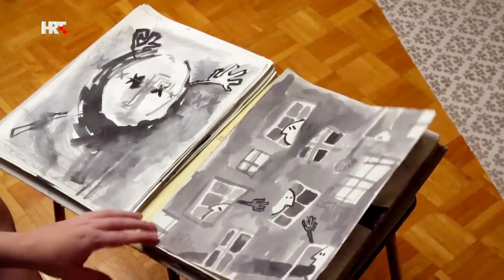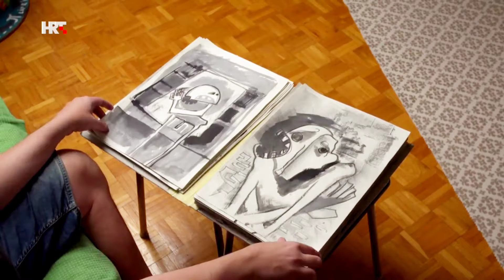Short Doc About My Life (see description) on National TV.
So its in my language...but its about my mum, process of painting and exhibition. You can see my late cat ten days before she passed away. Its too emotional for me so i hope you pick up on emotion even if you dont get it. Love you all. Love my mum and cat.